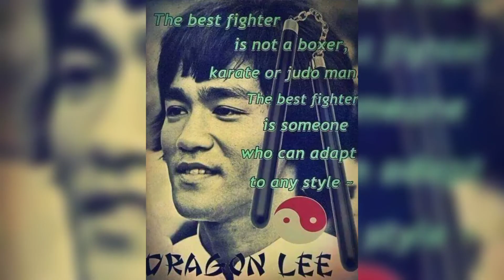Nunchaku Training Motivation complexe sportif René Tys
tuto entraînement nunchaku :
Comment pratiquer le Nunchaku : excercises de base pour débutant .
salle de judo
Reims, Mai 2022
complexe sportif René Tys
Body Strong Best Motivation
Nunchaku Freestyle  .
bruce lee nunchaku